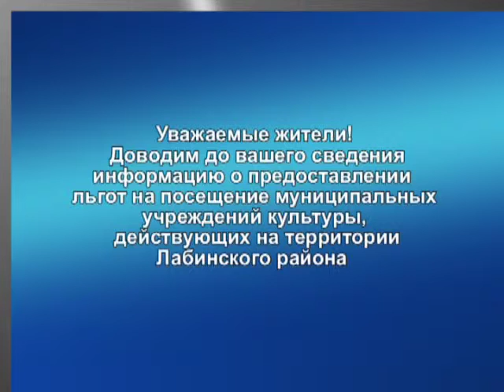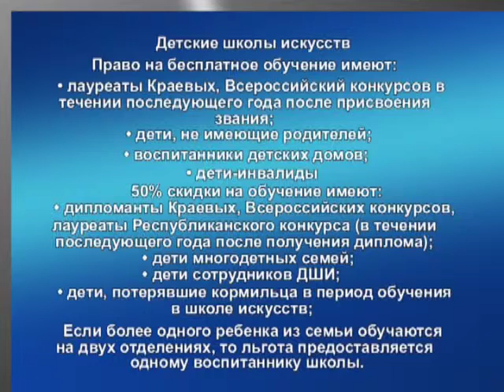Новости культуры 07-04-12